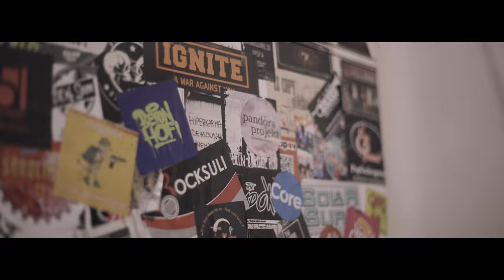Pandóra Projekt - nem olyan | Official Music Video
★ Dalszerző: Végh Janka Zsuzsanna, Major Dorci és Pandóra zenekar (Hegyes Dániel, Major Gábor, Siklós Kornél, Thorpe Caspar)

★ Produceri munkálatok és mix: Lee Olivér
★ Master: Kovács Máté

★ Videó dokumentáció és vágás: Fekete Tibor Kristóf
★ Borító: Székely Zsófi

Külön köszönet a Pandóra zenekarnak és a Margaret Island zenekarnak, crewnak! Köszönet a hangfelvételért Hegyes Daninak, Törőcsik Kristófnak és a Sounddays stúdiónak!